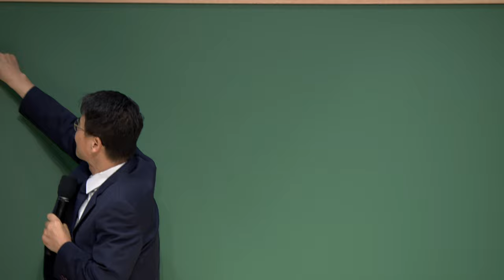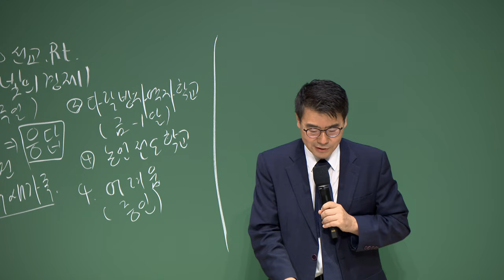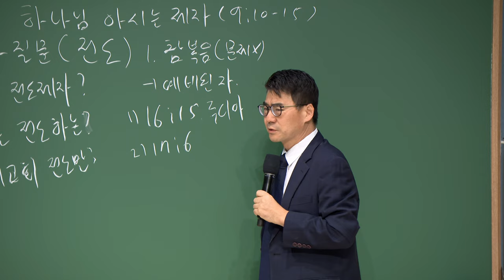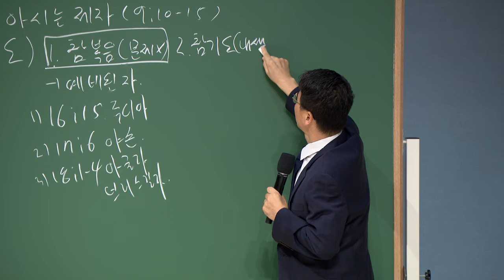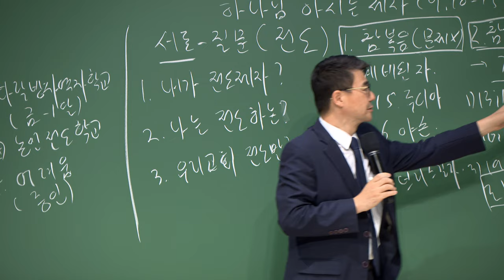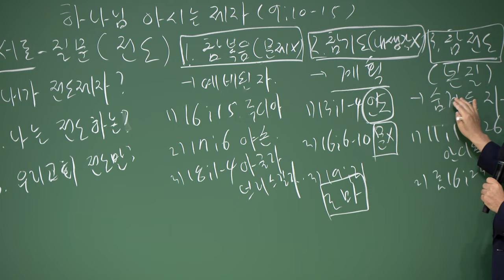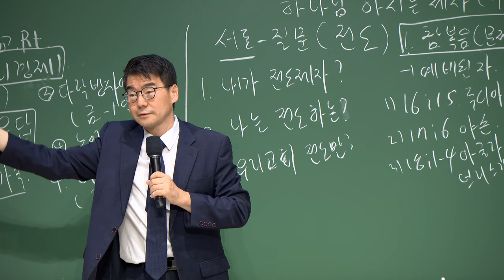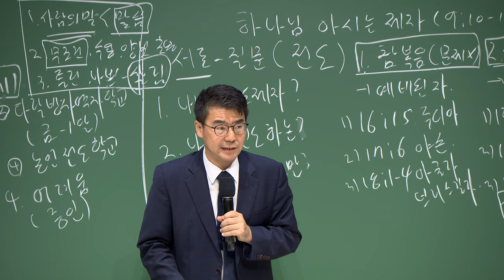20221007 대구하나교회 금요전도학교(하나님이 아시는 제자, 행 9:10-15)